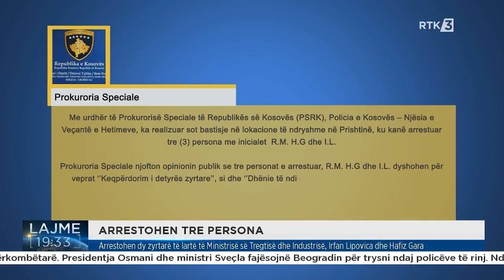Pas 4 orësh, bastisja përfundoi e i dyshuari në aferën e grurit dhe vajit, Ridvan Muharremi,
𝐅𝐨𝐥𝐥𝐨𝐰 𝐑𝐓𝐊:
𝐖𝐄𝐁: 𝐫𝐭𝐤𝐥𝐢𝐯𝐞.𝐜𝐨𝐦
Pas 4 orësh, bastisja përfundoi e i dyshuari në aferën e grurit dhe vajit, Ridvan Muharremi, u arrestua